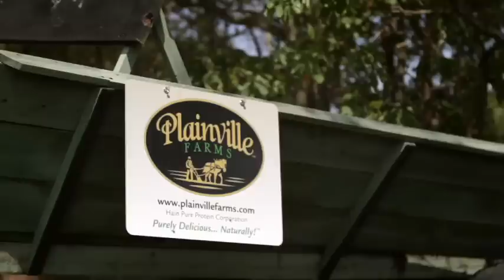Meet Bonnie: Loves her turkeys and her husband's brown eyes.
Bonnie didn't want to be a farmer till she met her husband, now she is passionate about family farming and taking care of the animals.